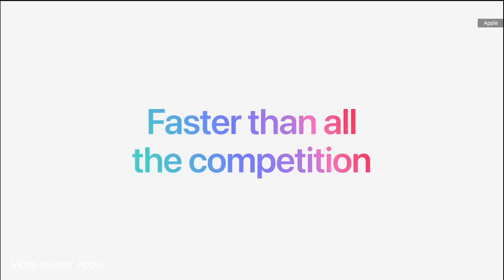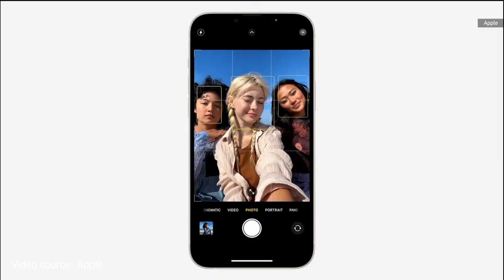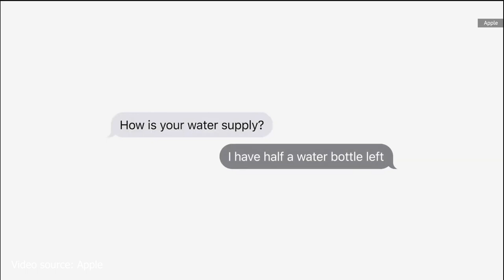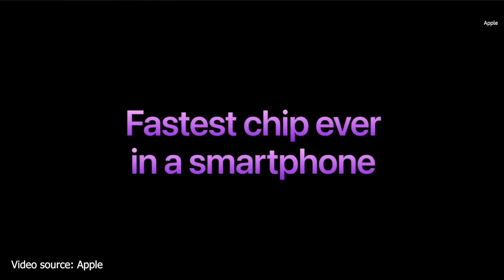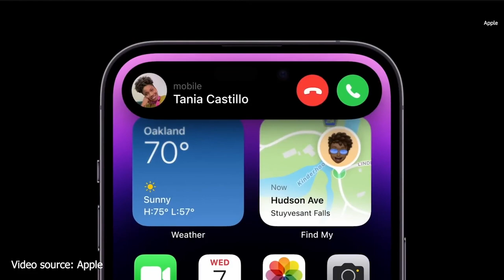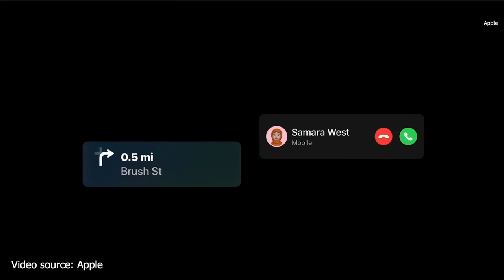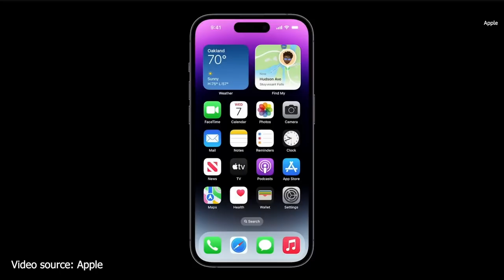ចំណាប់អារម្មណ៍ខ្ញុំនិងការបង្ហាញពី iPhone 14 កាលពីយប់មិញ | iPhone 14 & 14 Pro Khmer